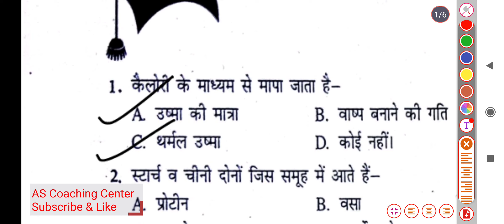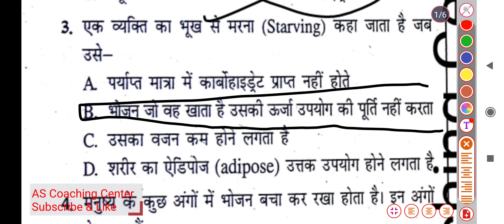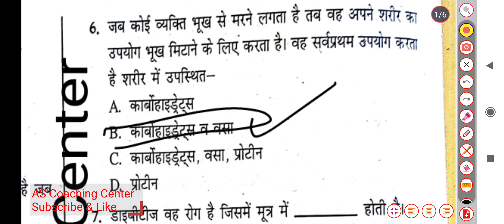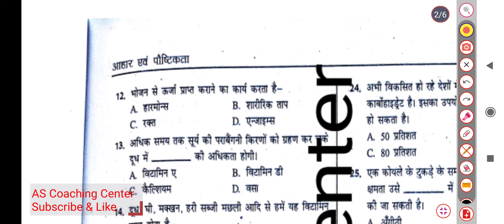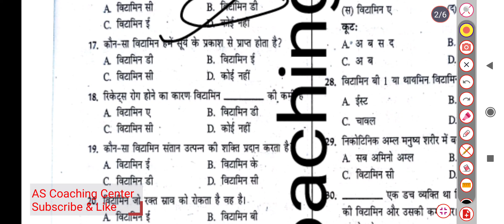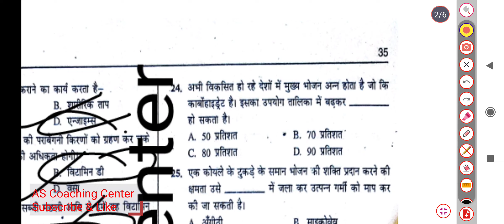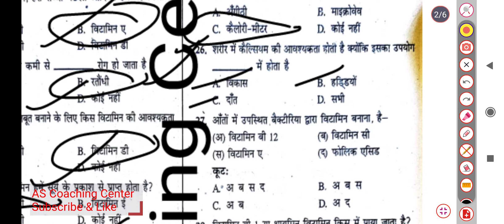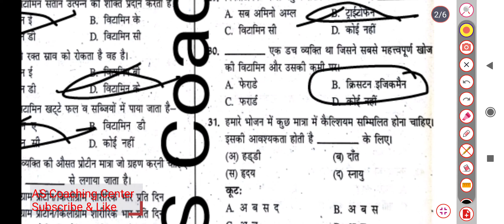Home Science (TGT PGT LT NET JRF) NCERT Book आहार एवं पौष्टिकता Part - 1 Practice Set - 9